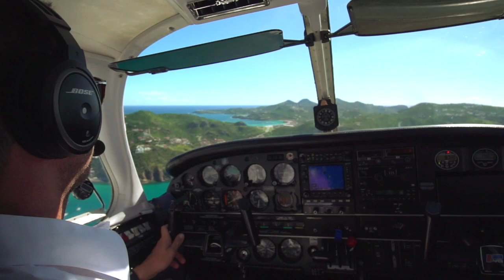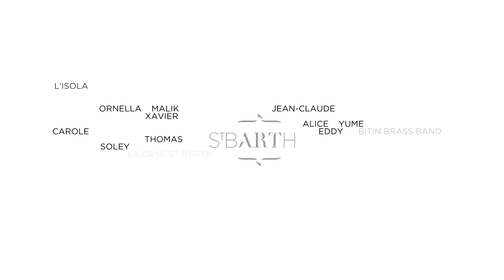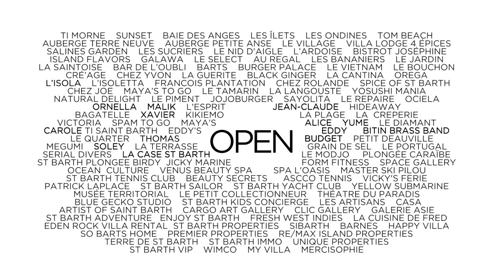St Barth open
Les images sont plus fortes que les mots!
Pictures are stronger than words!